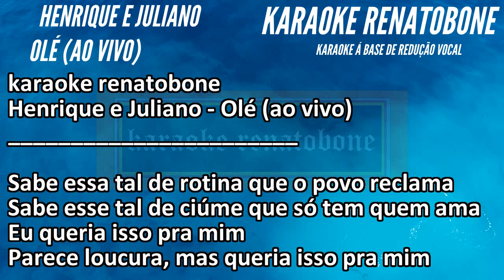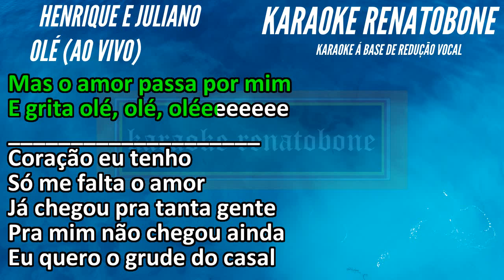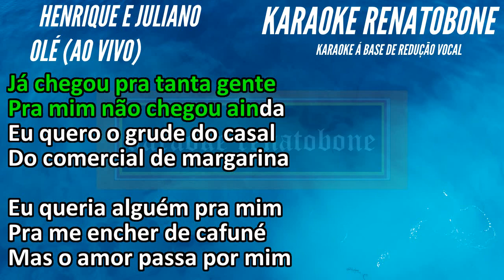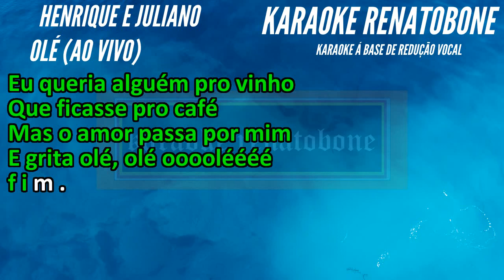OLÉ Henrique e Juliano KARAOKE